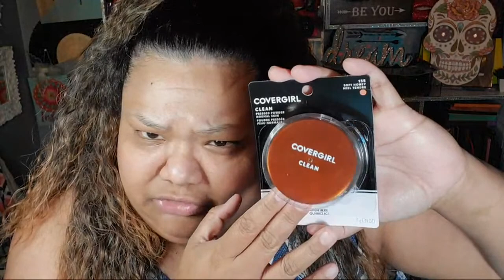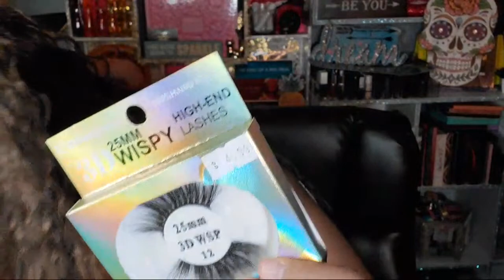🔴 Live G.R.W.M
Hi im LalaBad my channel is 100% Me!
Write Me
c/o Lala
OR
🔗Links & Codes
💰Use this OLEHENRIKSEN Skincare link and we'll both get $15 off!